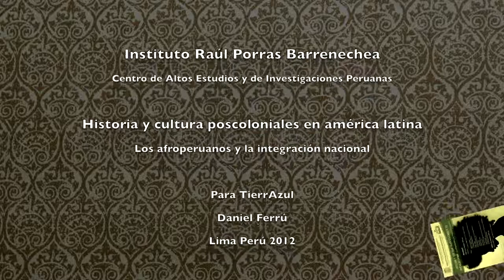Susana Matute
Historia y Cultura Poscoloniales en América Latina:
                 Los afrodescendientes y la integración nacional

                                   Educación intercultural

                         Instituto Raúl Porras Barrenechea
             Centro de Estudios y de Investigaciones Peruanas
                                       Diciembre 2012